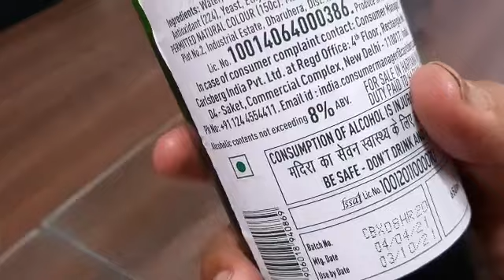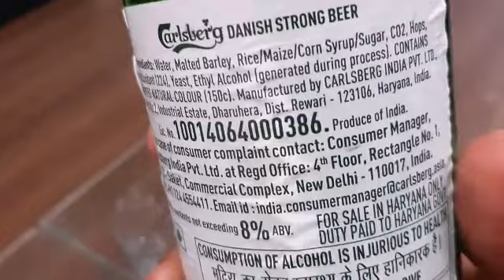Carlsberg Elephant Strong Beer review in hindi